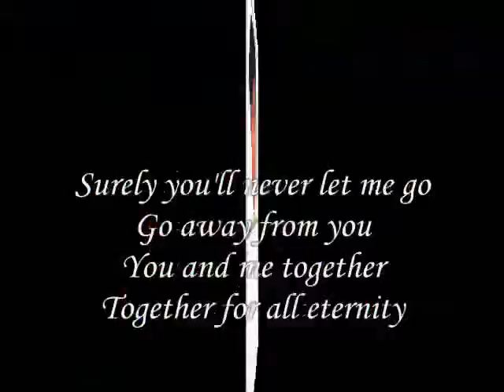Let Us together ,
do.
do so
Money is an excellent servant, but the host
very bad.